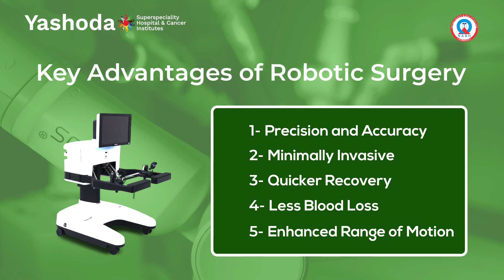Patient Pooranmal ji's success story post Robotic Left Radical Nephrectomy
Happy patient's feedback post Robotic Left Radical Nephrectomy at Yashoda Superspeciality Hospital & Cancer Institutes, Sector 23, Sanjay Nagar, Ghaziabad.
Patient Pooranmal ji's son immensenly thanked Dr Pradeep Prakash (Senior Consultant, Urology and Uro-Oncology) & Dr. Vikas Kumar Bansal (Consultant, Urology & Andrology) for their constant support and successful surgery.

We at Yashoda Superspeciality Hospital & Cancer Institutes are committed to treat Cancer patients with care and empathy.